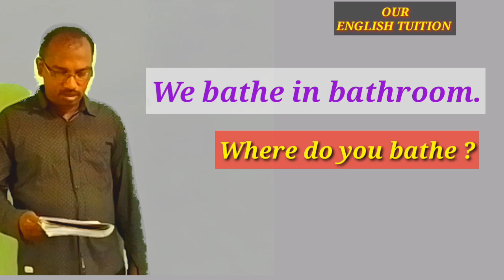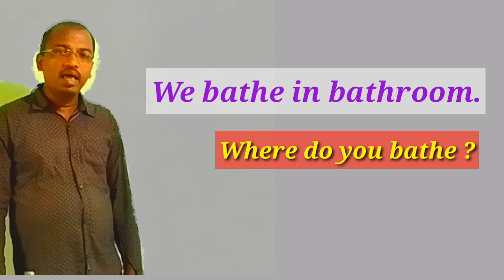Where || Make questions with Where | Wh - word question using Where | Where ଦ୍ଵାରା questions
Question sentence making idea using Where is taught .
This educational video teaches how to make question using Where .
The wh - word  Where asks about adverb of place
Class 10 and 12 admission

Make questions with Where
Wh - word question using Where
Where ଦ୍ଵାରା questions
Wh - word interrogative
Wh - word question
How to make question using Where
Question making idea using Where